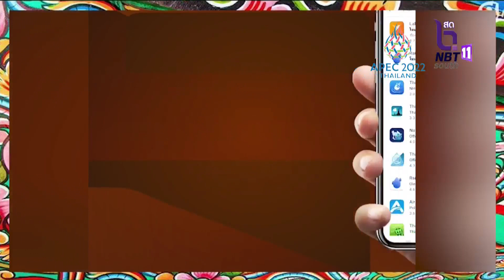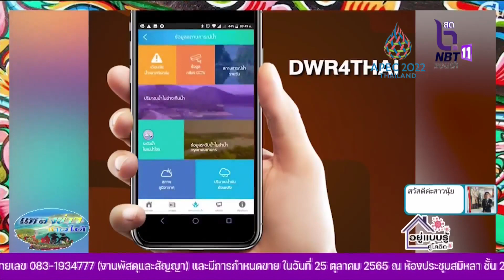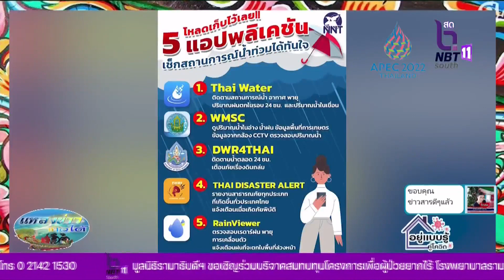แหลงสักหิ้ด สะกิจข่าว 5แอปพลิเคชั่น เช็คสถานการณ์น้ำท่วม พิราบคาบข่าว 18 ตุลาคม 2565